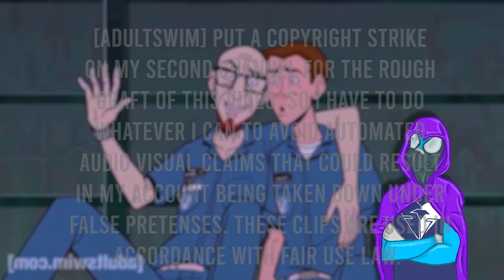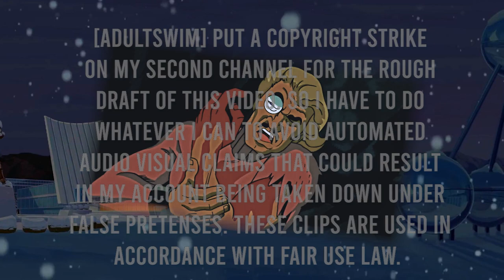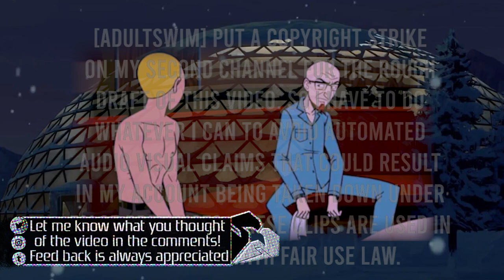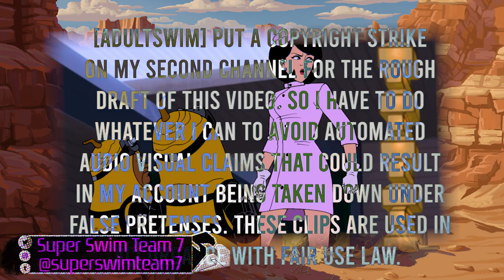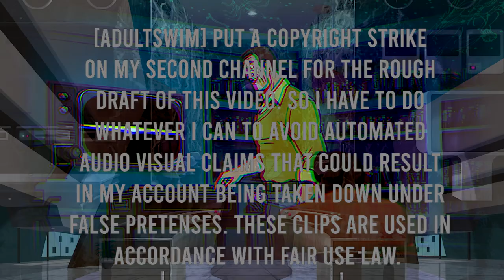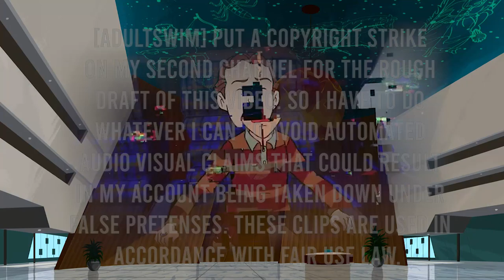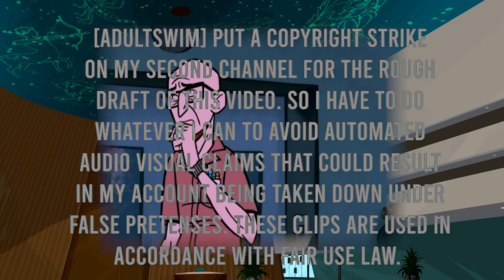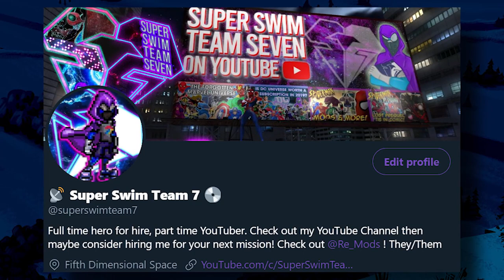Venture Bros: Adult Swim’s Most Underrated Show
This one was a real labor of love. I forgot to mention it in the video, but if you’re jumping into Venture Brothers for the first time, I recommend starting around Season 2 or 3, as Season 1 is really slow, and the pilot is just god awful to be honest.

I was working on this before the show got cancelled, and I was ready to put it on the back burner to work on Halloween videos, but after I heard news of the show being cancelled, I said screw the Halloween vids and went to working overtime on this one.

Venture Brothers is one of my favorite shows. It’s an amalgamation of everything from your childhood, from Speed Racer, to Johnny Quest, to Voltron, DC Superheroes, Marvel Superheroes, GI Joe, and more, but given a “Deadpool” esque flair. But even that doesn’t begin to describe the unique brand of humor that Doc Hammer and Jackson Public bring to the show.

It’s really unmatched. There’s nothing like it. If you want to see more Venture Brothers videos in the future, lmk in the comments down below. I had to cut out a 10 minute section from this video that I’m reworking into it’s own video, should be up sometime between now and November. I may prioritize two Halloween videos in the meantime. We’ll see. If you’re still here, and want more Venture Brothers, I highly reccomend picking up GO TEAM VENTURE: THE ART OF VENTURE BROTHERS, it’s the best art book I’ve ever read.

Amazon Wishlist

Big thank to Anganoff for the SFM Trash can floating through space in my intro/outro/transitions, check him out here

Music used in intro is taken from the PS2 Bios
 sounds

Some art work for Swim Team Captain 7 was provided by Lucidies, check him out here

Check out the super secret second channel here. It's pretty much useless rn but I might use it more one day.